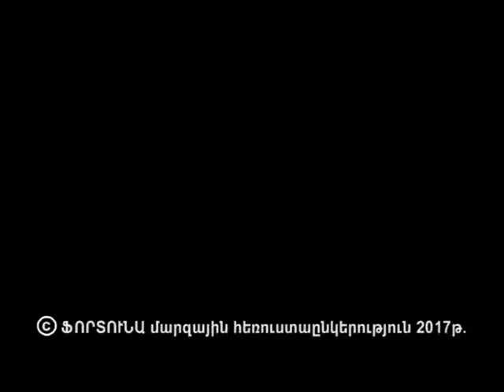Ռուսաստանը 5 րոպեում-Բալետ